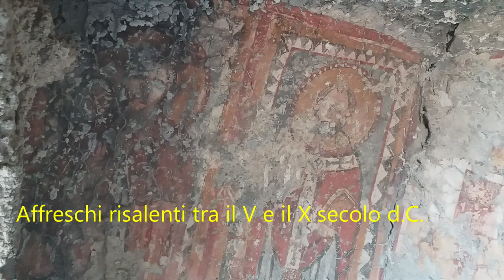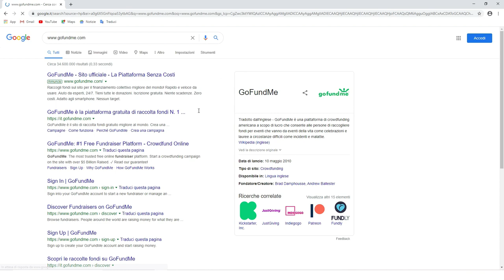SALVIAMO LA CAPPELLA SAN MARCO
L'Ass. G.O.D. promuove una raccolta fondi per salvare gli affreschi della Cappella di San Marco.